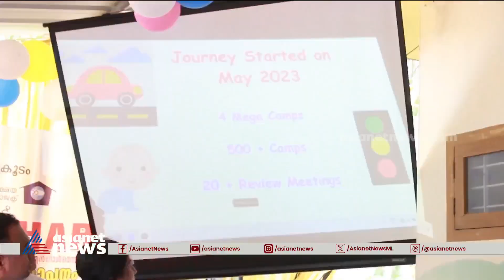എല്ലാവർക്കും ആധാർ; അപൂർവ നേട്ടത്തിൽ വയനാട് | Wayanad | Aadhar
വയനാട് ജില്ലയിൽ എല്ലാവർക്കും ആധാർ; 5 വയസ്സിന് താഴെയുള്ളവരുടെ ആധാർ എൻറോൾമെൻ്റ് പൂർത്തിയാക്കുന്ന ആദ്യ ജില്ലയായി വയനാട്